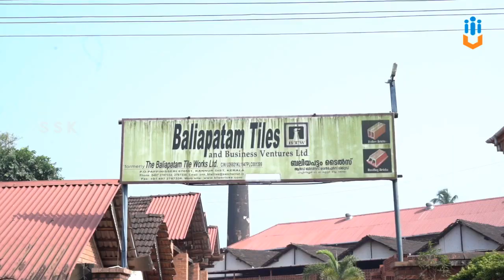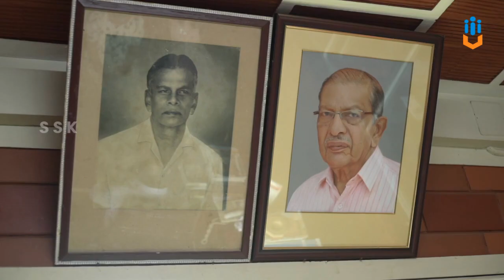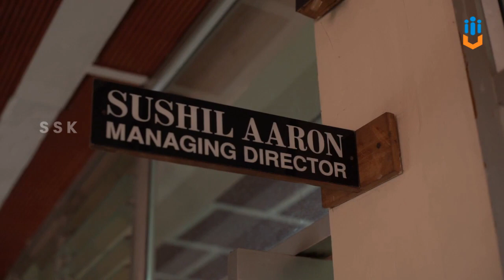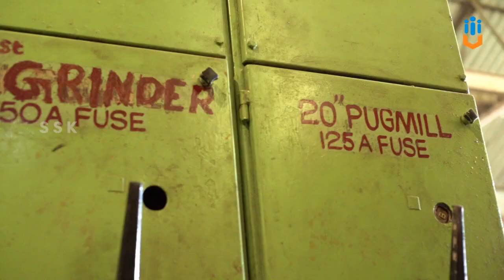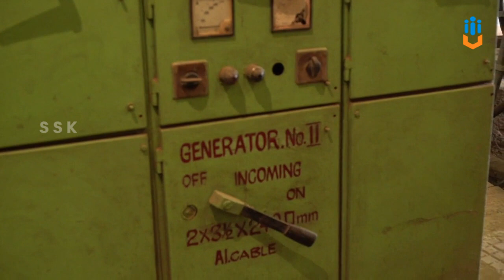II Year NSQF VIRTUAL FIELD VISIT(21-22) - Office Operations Executive VOLUME 2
OFE VFV(21-22) VOL 2